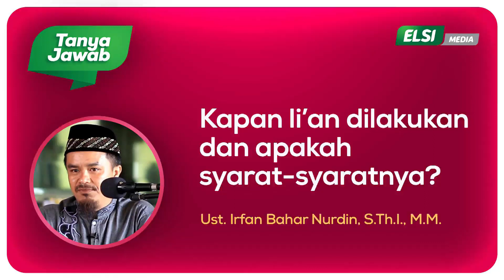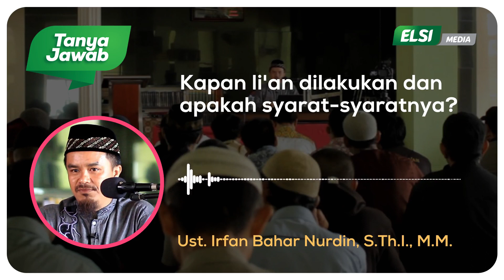[TANYA JAWAB] 134 || Kapan lian dilakukan dan apakah syarat syaratnya?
oleh Ustad Irfan Bahar Nurdin, S.Th.I., M.M.
Sahabat ELSSI yang dirahmati Alloh... Semoga video tanya jawab ini mewakili pertanyaan sahabat semua... Semoga bermanfaat... KajianIslam KajianMuslim TanyaJawabElssi LIKE & SUBSCRIBE channel ini, agar sahabat tidak ketinggalan video-video terbaru dari eLSSI dan SHARE juga video ini agar semakin banyak sahabat yang mendapatkan manfaatnya...